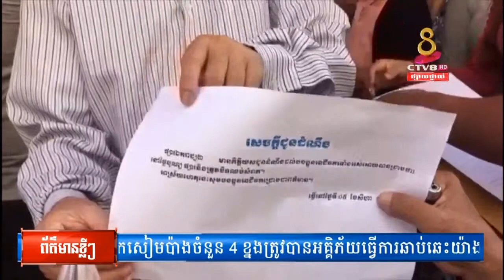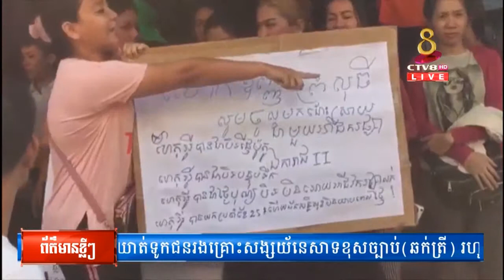អាជីវករផ្សារឯករាជ្យ២ ផ្ទុះតវ៉ា ប្រធានផ្សារបិទទ្វារ មិនឲ្យលក់ថ្ងៃបុណ្យ